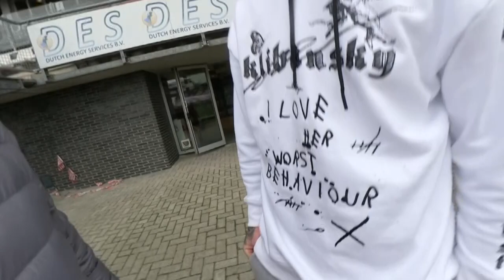Lars Veldwijk | Ik word topscorer!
Een cool shirt! Tattoo’s overal! Lars Veldwijk weet zeker dat hij topscorer wordt! En promoveert met Sparta!!